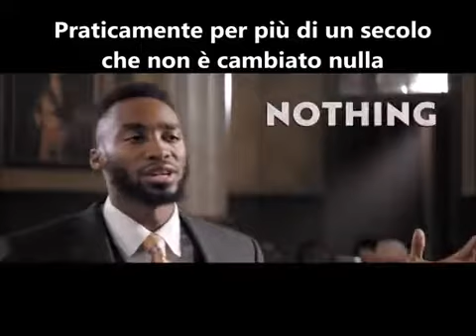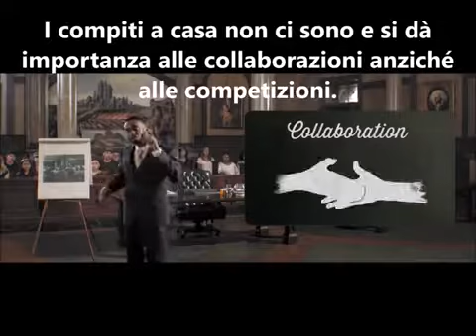Una nuova scuola